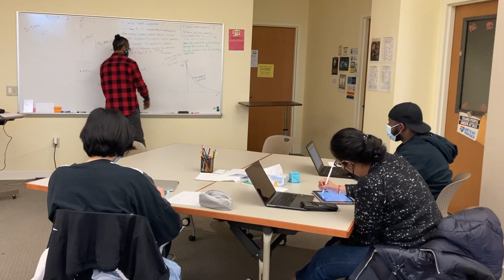Meet the UNC Writing and Learning Center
Wondering what the UNC Writing and Learning Center @UNCCHLearningCenter can do for you? Hear from students, coaches, and peer tutors to learn more about who we are and the services we offer.